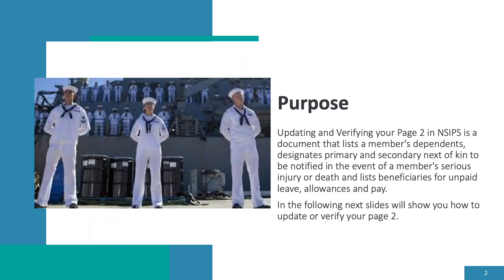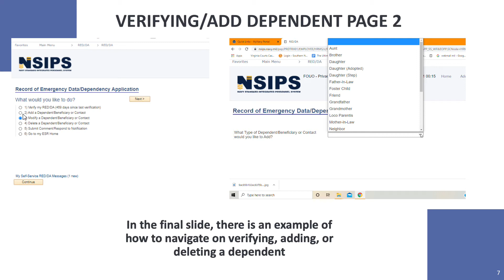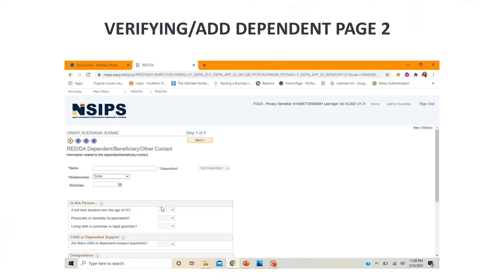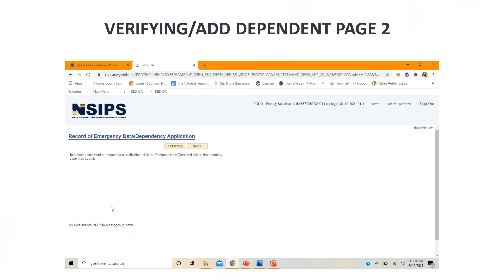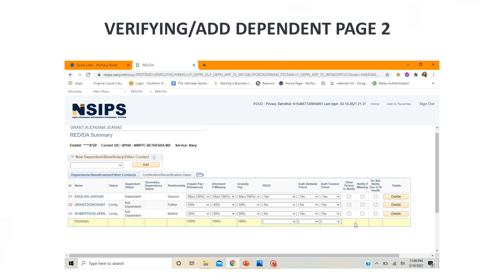NSIPS PG2 Update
As Sailors, we hear have you updated your PG 2 and some of us may not know how. HN Audriana Grant gives us a quick tutorial on how to update your PG 2. So next time your Chief or Divisional Officer asks you, now you know how to make sure your information is up-to-date.